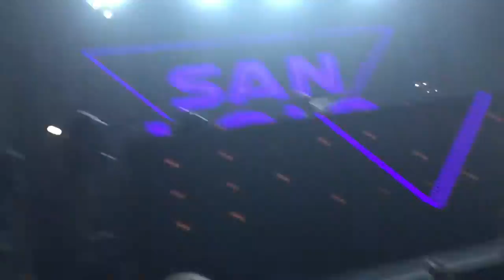San Holo @ Stereo Live Houston (Part 8)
One of the best sets I've seen at Stereo Live or anywhere else! Thanks for an awesome time San Holo!!